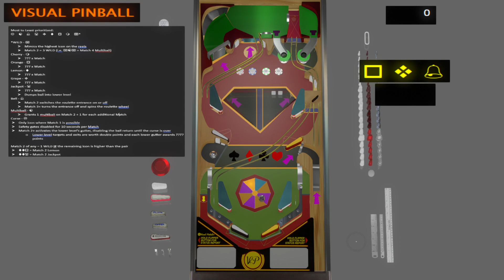Bad Shrooms Pinball - 9 minutes of playing with Demo 2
Cause it's fun